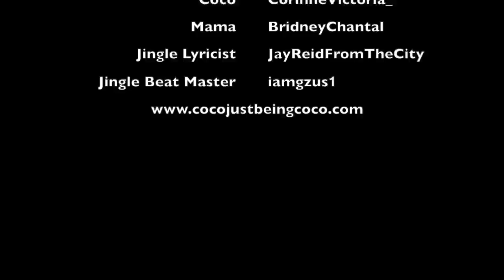Coco Just Being Coco: (S2E68) Bullies!